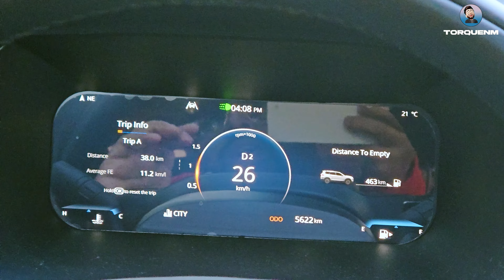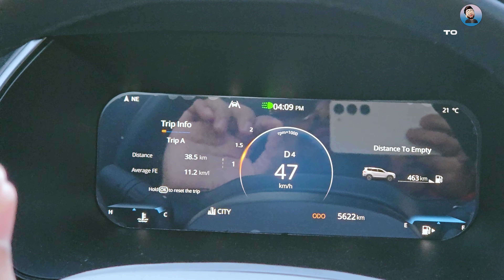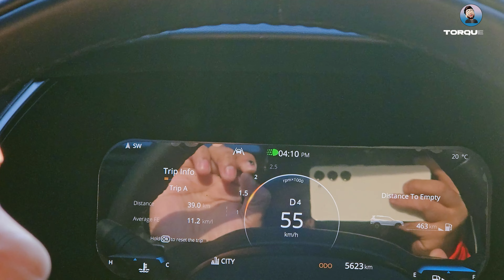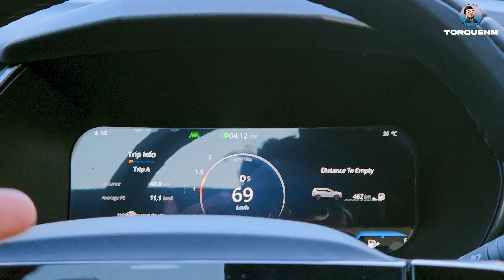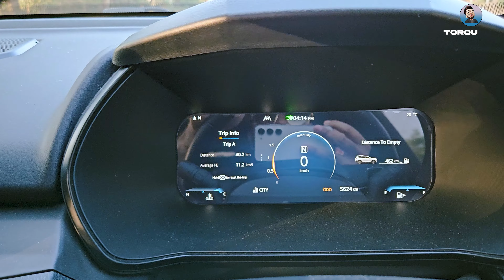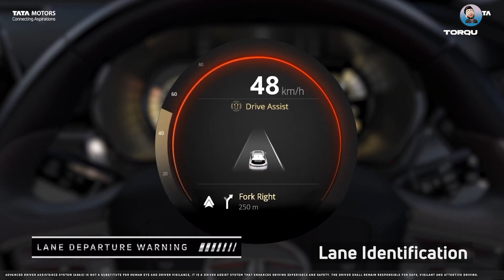How Lane Keep Assist Works in TATA Safari and Other TATA Cars: Detailed Explanation 🚗✨|Torquenm.com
Discover how Lane Keep Assist works in the TATA Safari and other TATA vehicles! 🚘 This advanced safety feature keeps you centered on the road and ensures a safer driving experience.

✅ Detailed explanation of Lane Keep Assist
✅ How it functions in real-world conditions
✅ Benefits and limitations of the system
✅ Insights into TATA’s advanced safety tech

💡 Whether you own a TATA car or are considering buying one, this video is a must-watch!

Windshield repair kit
Dashcam for Car
My favorite car Mobile Charger
Alternative Car Mobile Charger
Best Dust Cleaner for Car
Best Microfiber Cloth
Vacuum Cleaner
Best Cheap Dashcam
Best Windshield Washer
Tyre Inflator
Puncture Kit
Blind Spot Mirror

Main Camera
Vlogging Camera
Action Cam
Wireless Mic
Shotgun Mic
Collar Mic